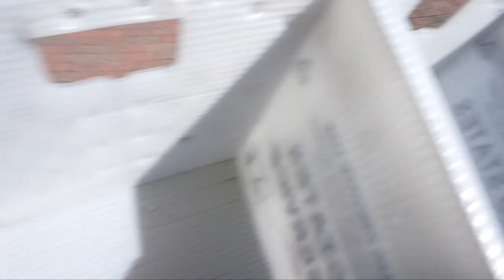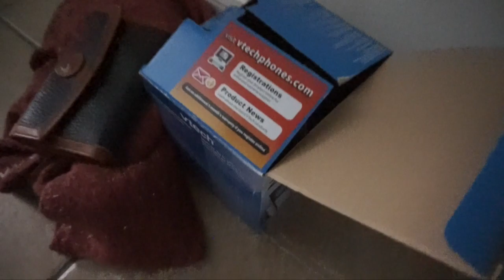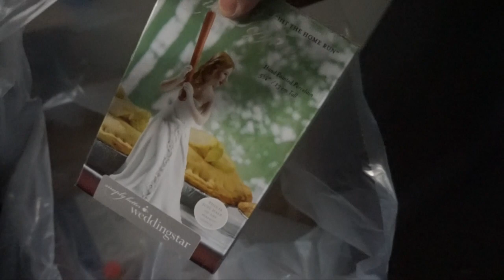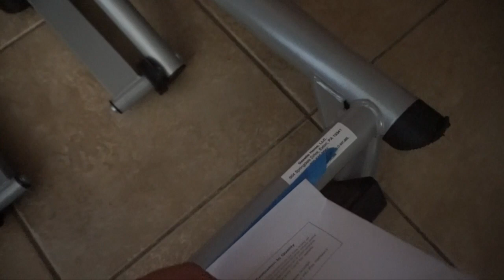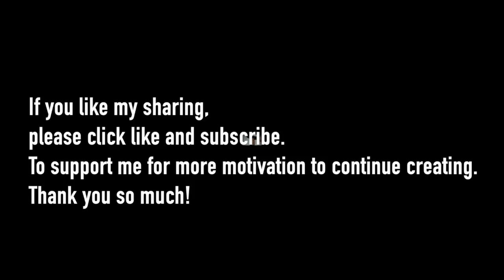IS THAT A REAL TIGER? It Looked Real! So I Bought them All!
▶ Sign up for Mercari and get $10 OFF your first purchase

If you'd like to be a part of the ambassador program go and sign up for free.